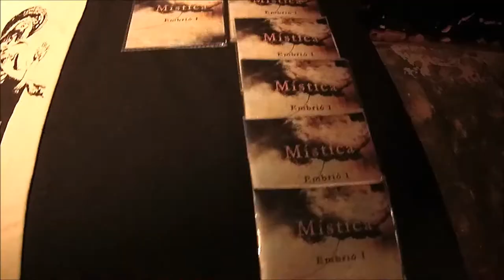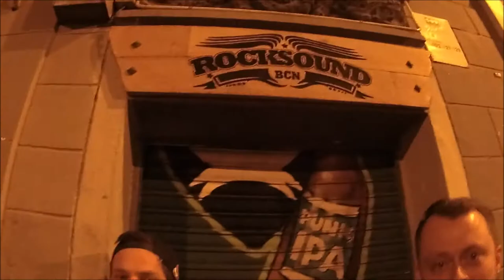Mistica + Somali Yacht Club @ Rocksound BCN 16/11/17 aftermovie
Aftermovie of Somali Yacht Club concert in Barcelona. Enjoy

Video by Alex Spinach